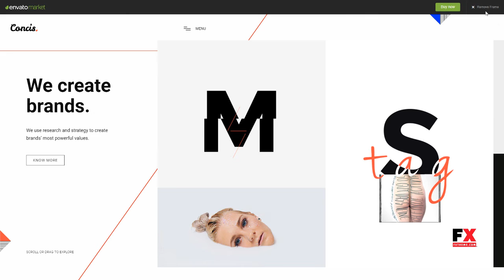Concis - Creative Portfolio Theme Jeff Kusuma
Columns 4+

 Documentation Unrated

 Layout Responsive

 Tags agency, business, creative, design, elegant, gallery, horizontal, minimal, modern, portfolio, responsive, studio